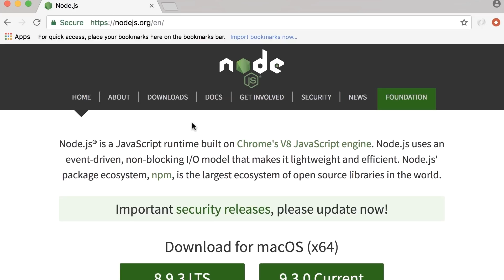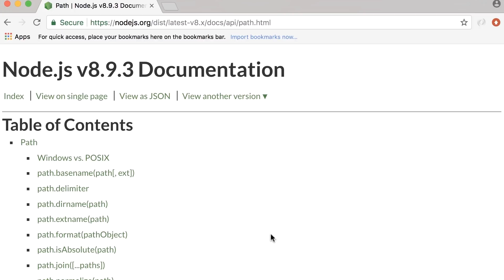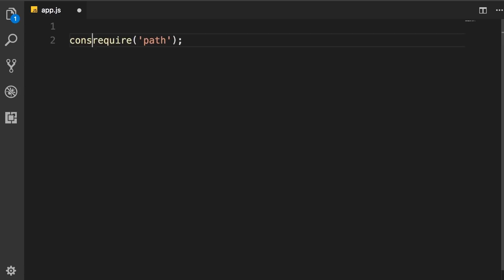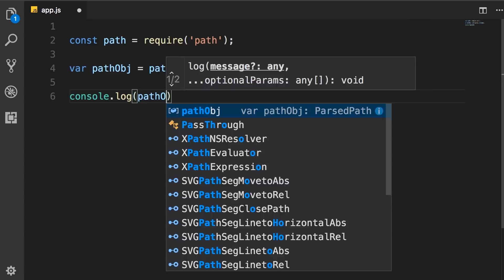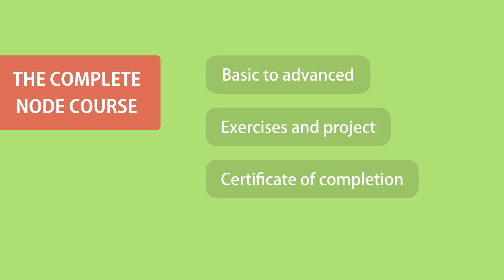Path Module in Node.js